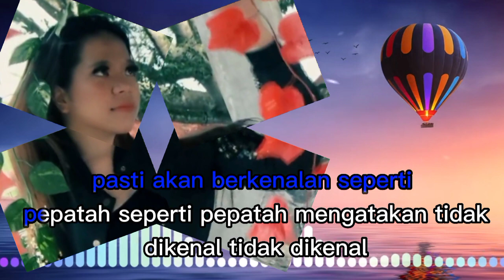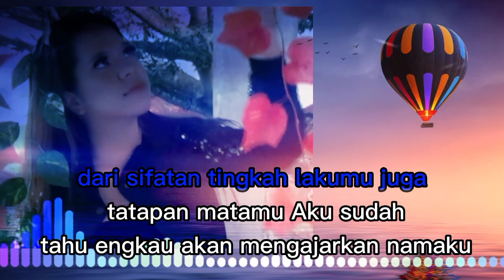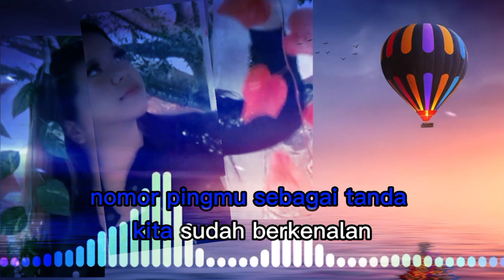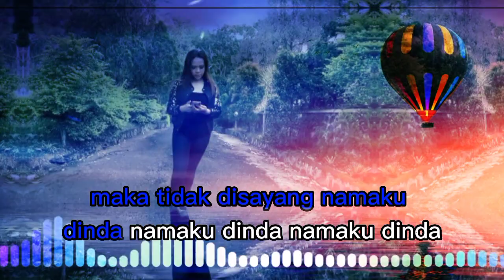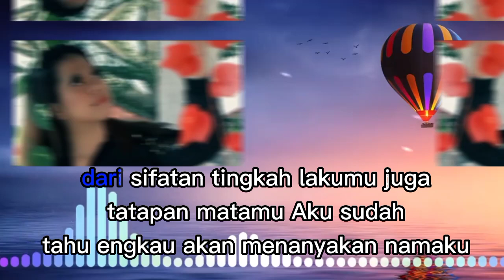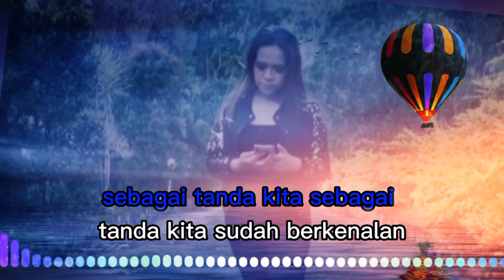Lagu Masamper Terpopuler Sepanjang Masa||GM. PUTRA ST25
DIDALAM ROMANTIKA BERCINTA BILA BERTEMU PASTI BERKENALAN SEPERTI PEPATAH MENGATAKAN TIDAK DIKENAL MAKA TIDAK DISAYANG.DIDALAM ROMANTIKA BERCINTA BILA BERTEMU PASTI BERKENALAN SEPERTI PEPATAH MENGATAKAN TIDAK DIKENAL MAKA TIDAK DISAYANG. NAMAKU DINDA TINGGAL DITELING ATAS LINGKUNGAN 2 LORONG TALODA